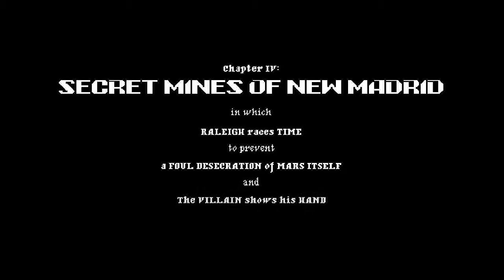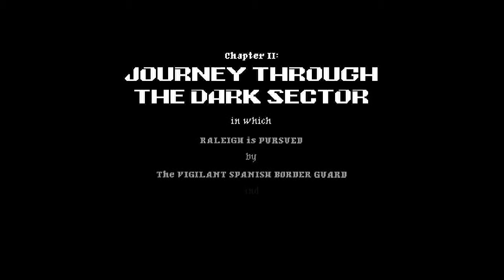Jamestown - 4 || FIXIT FIXIT FIXIT FIXIT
Part four of mine and Krif's playthrough of Jamestown: Legend of the Lost Colony. It is at this point that I realize I am truly terrible at Bullet Hells.